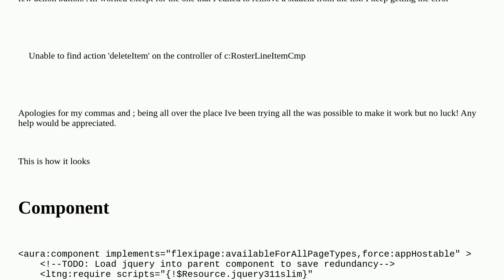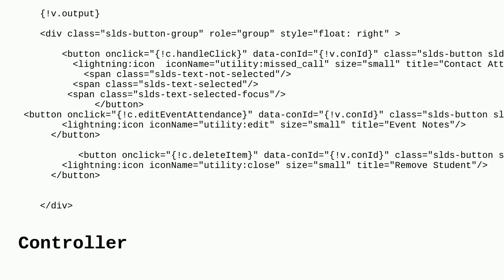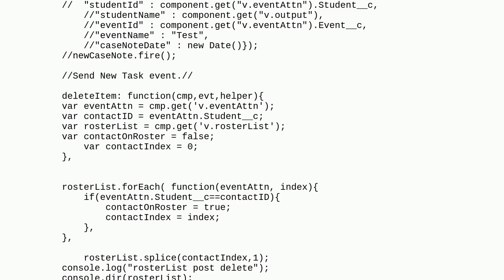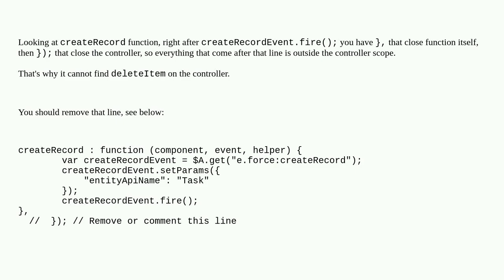Unable to find action 'deleteItem' on the controller of c:RosterLineItemCmp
A special thanks goes out to the community

  commandbutton developer-console developer html button